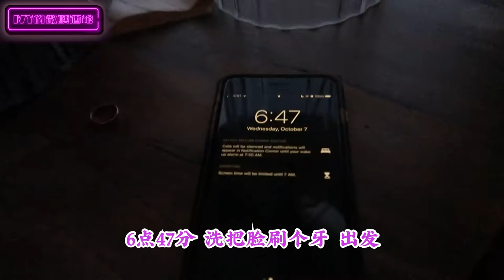丰收葡萄Vlog｜葡萄上蹦迪是什么体验？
丰收葡萄真的是一项体力活，这期节目带大家回到葡萄酒的第一步采摘和筛选看看要酿造一瓶好酒需要多少辛苦劳动。
第一次体验踩葡萄，我的大腿肌肉又结实了！全网同名：Ivy的微醺酒馆